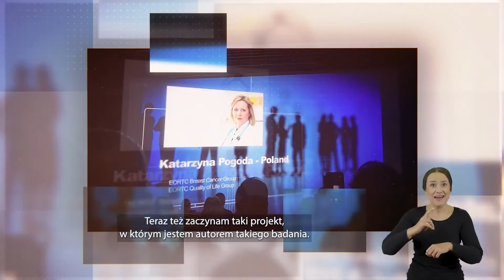Więcej niż praca - Dr n. med. Katarzyna Pogoda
Dla Doktor Katarzyny Pogody, praca to możliwość ciągłego rozwoju, szansa na współpracę międzynarodową, ale przede wszystkim życiowy napęd! Posłuchajcie, co mówi o onkologii klinicznej i dlaczego namawia, by wybrać właśnie tę specjalizację.